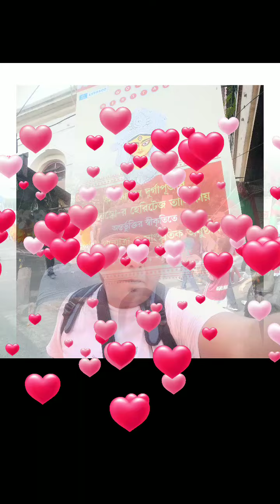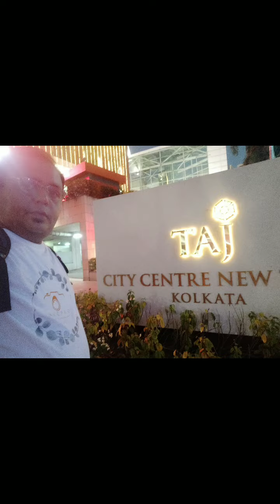Photo creation 12.11.22